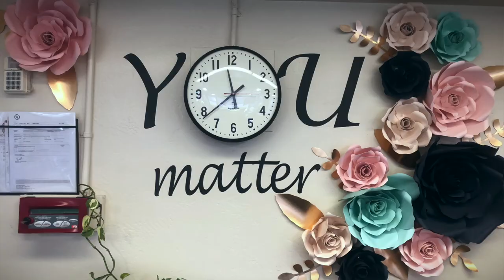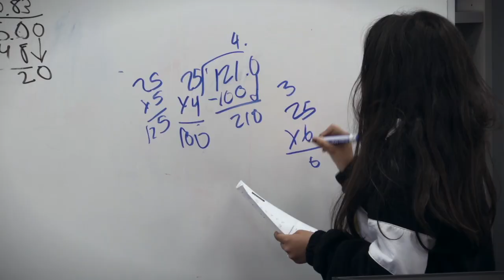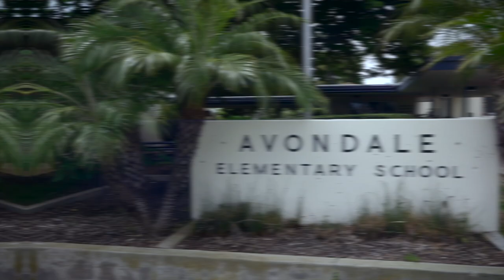Spotlight on Avondale Elementary School - 2021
Avondale Elementary School is a part of the La Mesa-Spring Valley School District.